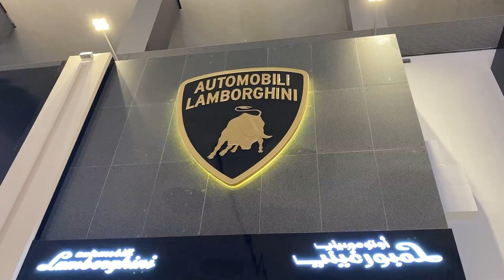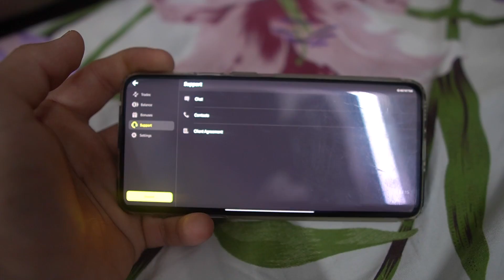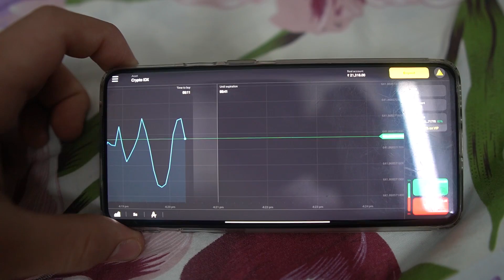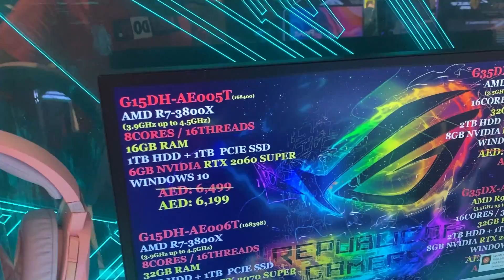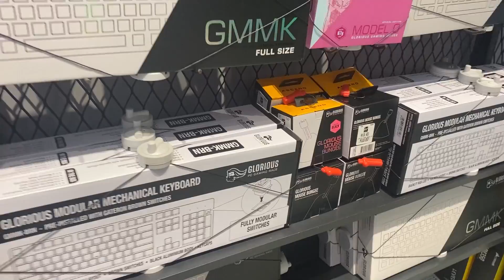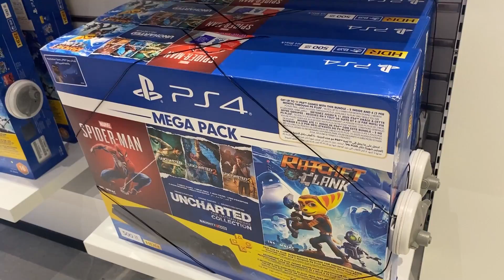CHEAPEST GAMING STORE IN DUBAI 2020 - PS4 in Rs.18,000 and GoPro Hero 9 !! 😍😍😍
▶ Register in Binomo :-
➡ Get 1000$ in your Demo Account if you use this link.

▶ Contact Mr.Umar Khatab for DUBAI PACKAGES :-